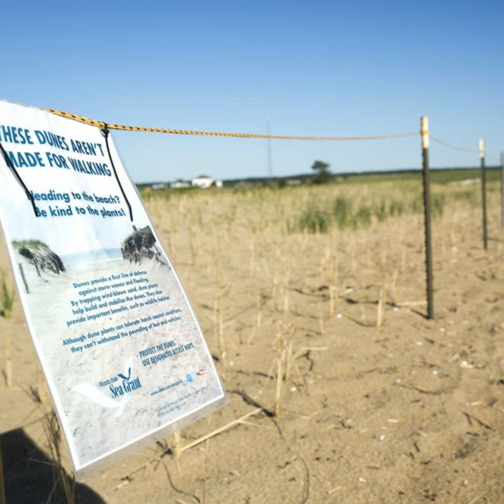Episode 112: Connecticut River Dams Provide Power, Possibilities; Rising Seas Threaten Shoreline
This week we listen back to stories from our archive that explore energy and the environment. First, we travel along the region’s largest river and hear how a re-licensing process offers a rare opportunity for re-imagining its future. We dive into the plans for a microgrid on a small island off of Maine that could serve as a model for future electricity grids around the country. Plus, we speak with author Elizabeth Rush about preserving language as our climate changes. We also visit an island off of Massachusetts that is facing the reality of rising seas. Finally, we explore the impact of beavers on our region’s landscape with author Ben Goldfarb.

It’s NEXT.